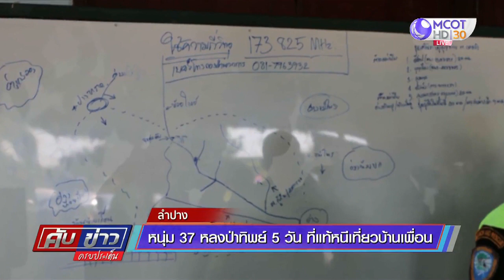หนุ่มหลงป่าทิพย์ หลอกเจ้าหน้าที่นับร้อยค้นหาร่วม 5 วัน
หนุ่มลำปาง วัย 37 ปี หลงป่าทิพย์ หลอกเจ้าหน้าที่นับร้อยออกค้นหานานร่วม 5 วัน ที่แท้หนีเที่ยวบ้านเพื่อน สารภาพกุเรื่องเพราะกลัวโดนด่า

พ.ต.อ.ฤกษ์ชัย แสงสว่าง ผกก.สภ.ห้างฉัตร จ.ลำปาง เร่งสอบปากคำนายโต่น หรือนายนรินทร์ อุปอินทร์ อายุ 37 ปี อยู่บ้านเลขที่ 30/1 หมู่ 3 ต.วอแก้ว อ.ห้างฉัตร จ.ลำปาง เพื่อค้นหาความจริง กรณีนายโต่นเข้าไปหาของป่ากับนายนวล หรือ หนุ่ม เขียวคำ อายุ 50 ปี ตั้งแต่วันที่ 29 พ.ค.64 แต่หลงป่า กระทั่งวันที่ 3 มิ.ย. พบทางออก จึงออกมาจากป่าเอง สุดท้ายนายโต่น รับสารภาพว่า ไม่ได้เข้าไปหาของป่า แต่ไปเที่ยวหาเพื่อนในตัวเมืองลำปาง และโทรศัพท์แบตหมด จากนั้นนอนไปเรื่อย ยอมรับรู้ว่ามีคนตามหาในป่า แต่เมื่อกลับมาบ้าน กลัวว่าจะถูกชาวบ้านด่า จึงปล่อยตามน้ำ สมอ้างต่อว่าหลงป่าจริง แต่หาทางออกได้ จึงกลับบ้าน ท่ามกลางความยินดีของญาติและชาวบ้าน โดยเจ้าตัวขอโทษที่โกหก ตำรวจแจ้งข้อหาแจ้งข้อความอันเป็นเท็จแก่เจ้าพนักงาน อันเป็นความเสียหาย โทษจำคุกไม่เกิน 6 เดือน ปรับไม่เกิน 1,000 บาท และส่งตัวฟ้องศาล

เหตุเกิดเมื่อวันที่ 29 พ.ค.ที่ผ่านมา ตำรวจ สภ.ห้างฉัตร จ.ลำปาง รับแจ้งมีชาวบ้านใน ต.วอแก้ว อ.ห้างฉัตร คือ นายนรินทร์ อุปอินทร์ อายุ 37 ปี เข้าไปหาของป่าแล้วหายตัวไป จึงได้ประสานเครือข่ายกู้ภัย อ.ห้างฉัตร เจ้าหน้าที่อุทยานฯ ป่าไม้ ฝ่ายปกครอง อ.ห้างฉัตร และชาวบ้านในพื้นที่ ระดมกำลังเกือบ 100 นาย ตั้งศูนย์ค้นหาคนหายขึ้น พร้อมวางแผน ตรวจสอบแผนที่ในป่า เพื่อกระจายกำลังออกติดตามค้นหาในป่า ซึ่งบางจุดเจ้าหน้าที่ต้องเดินเท้าด้วยความทุลักทุเล เพราะเป็นทางขึ้นเขา ลงห้วย ทางน้ำ ซึ่งตลอดการค้นหารวม 5 วัน ก็ยังไร้วี่แวว ชาวบ้านในพื้นที่ที่ไม่สามารถร่วมเดินทางเข้าไปค้นหาในป่า ก็ได้ร่วมกันนำอาหาร เครื่องดื่ม มาสมทบกับเจ้าหน้าที่ที่ปฏิบัติงาน

กระทั่งวันที่ 3 มิ.ย. นายนเรศวร์ฤทธิ์ อุบลศรี นายอำเภอห้างฉัตร ได้ขอให้เจ้าหน้าที่ตำรวจเช็กสัญญาณมือถือของนายนรินทร์ ก่อนที่จะไม่มีสัญญาณ จึงทำให้ทราบว่า สัญญาณโทรศัพท์ของนายนรินทร์ ตั้งแต่วันที่บอกว่าหลงป่า คือ วันที่ 29 พ.ค. ไม่เคยอยู่ในป่า แต่อยู่ในตัวเมืองลำปาง ประมาณ 3 วัน จากนั้นจึงไม่สามารถเช็กสัญญาณได้ นายอำเภอห้างฉัตรจึงสั่งให้ยุติการค้นหา

จากนั้นช่วงบ่าย ปรากฏว่า นายนรินทร์ได้กลับมาที่บ้าน ท่ามกลางความยินดีของบรรดาญาติพี่น้อง ชาวบ้าน และเจ้าหน้าที่ที่ออกค้นหา มาให้กำลังใจกันเป็นจำนวนมาก โดยนายนรินทร์ บอกว่า ตนเองหลงป่าจริง ระหว่างที่อยู่ในป่าไม่เจอทีมที่เข้าไปค้นหาเลย อาศัยกินของป่าประทังชีวิต จนกระทั่งพบทางออก จึงเดินออกมาที่ถนน และพบกับชาวบ้านที่ไปหาหน่อไม้ จึงอาศัยซ้อนมอเตอร์ไซค์กลับมาบ้าน

แต่จากการให้การของนายนรินทร์ ตำรวจมีข้อสงสัยหลายเรื่อง ต่อมา พล.ต.ต.นันทวิทย์ เทียมบุญธง ผบก.ภ.จว.ลำปาง ได้สั่งการให้ พ.ต.อ.ฤกษ์ชัย แสงสว่าง ผกก.สภ.ห้างฉัตร นำตัวนายนรินทร์ไปทำการสอบสวน จนสุดท้ายนายนรินทร์ ยอมรับสารภาพแต่โดยดีว่า “หลงป่าทิพย์” และไม่เคยเข้าไปในป่าเลย พร้อมขอโทษทุกคนที่ต้องวุ่นวายออกตามหาหลายวัน เจ้าหน้าที่จึงแจ้งข้อหา พร้อมนำตัวส่งฟ้องศาลในวันนี้